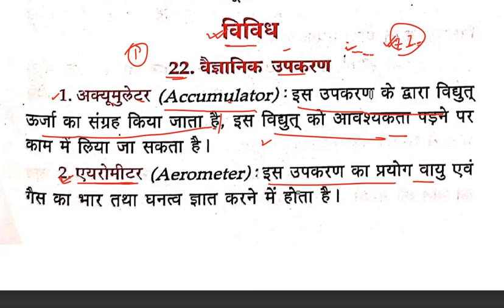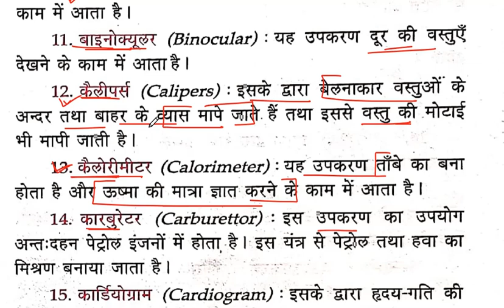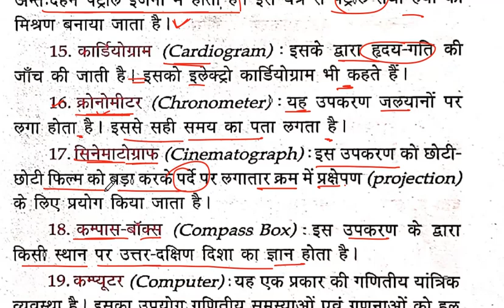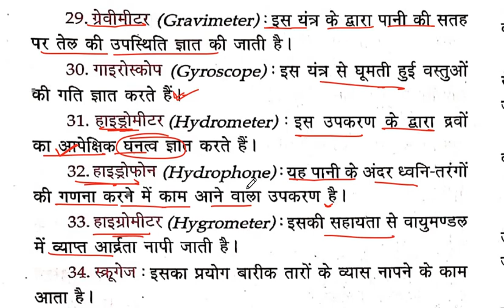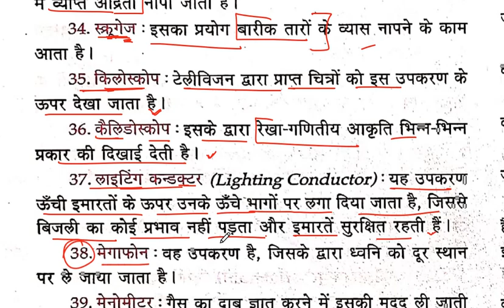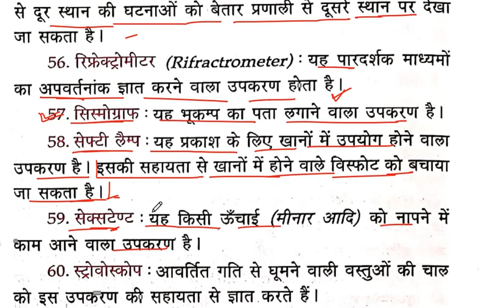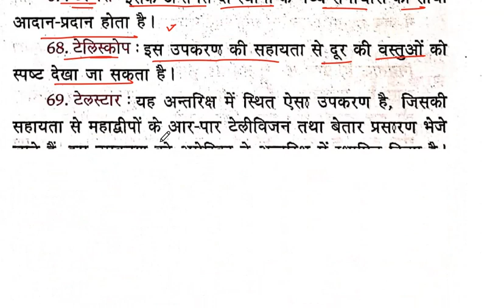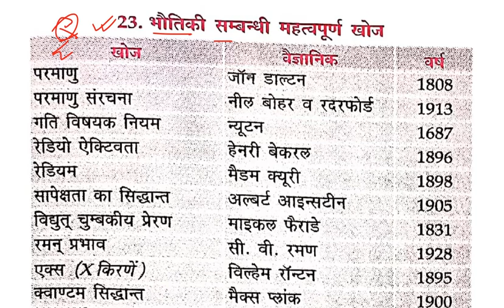विज्ञानिक उपकरण - Physics - भौतिकी | Lucent Physics Subjective Line by Line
Sports -

  Art & Culture –

Lucent GK
Important TOPIC
This video will help in all competitive Exam like